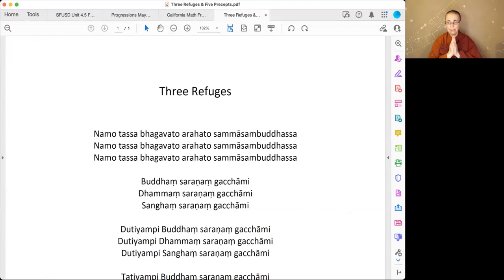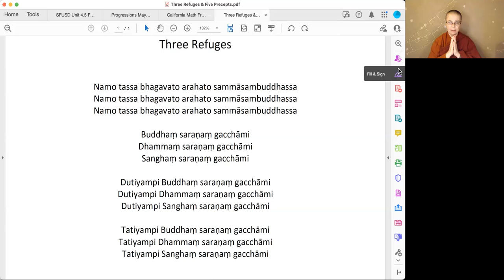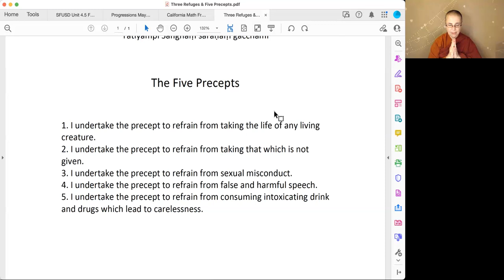Meditation on Death: Maranasati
Ayya Santacitta leads the sangha in a discussion of the importance of meditation on death, also known as Maranasati, which is one of the four protective meditations.

Santacitta then leads a four part meditation, focusing on four themes: Death is inevitable; The arrival of death is uncertain; When we die we have to relinquish everything; Consciousness with its mental disposition will find another body when this body falls away.

The bhikkhunis practice the early Buddhist teachings, which offer a radical perspective on how best to turn our everyday challenges into energy for awakening. The monastics embrace and integrate the realities of contemporary society into their lives and teachings. Their practice emphasizes insight into the principles that are at work, internal to and external to our own bodies, hearts, and minds.

You can donate to the dharma collective here (leave us a note to tell us that it's for Santacitta!)

☀️ Join us next time in real time on Zoom. SFDharmaCollective.org